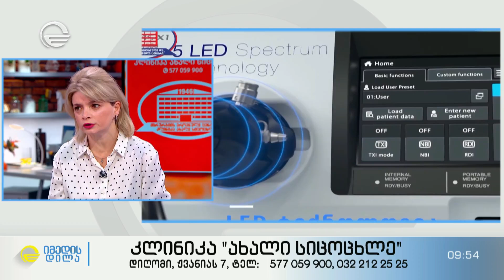კუჭის ენდოსკოპიური ბალონირება, ჭარბი წონის მკურნალობის უახლესი მეთოდი კლინიკა ახალ სიცოცხლეში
ქირურგიის ეროვნული ცენტრის კლინიკა „ახალი სიცოცხლის “დირექტორი ეკა იაშვილი
ენდოკრინოლოგი, ნუტრიციოლოგი  თეკლა  ყანდინაშვილი

დეტალური ინფორმაციის გასაგებად და ექიმთან კონსულტაციაზე წინასწარ ჩაწერის მიზნით, გთხოვთ, დაგვირეკეთ ნომერზე ან

მისამართი: დიღომი, გ. ჟვანიას 7 (ყოფილი ლუბლიანას 29)

გისურვებთ ჯანმრთელობას!